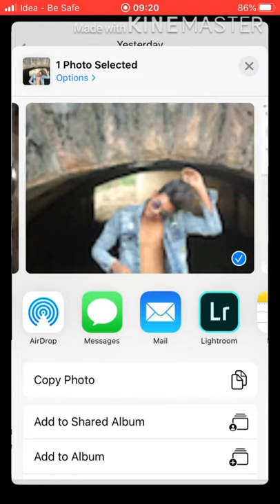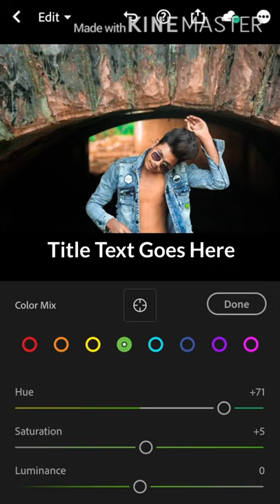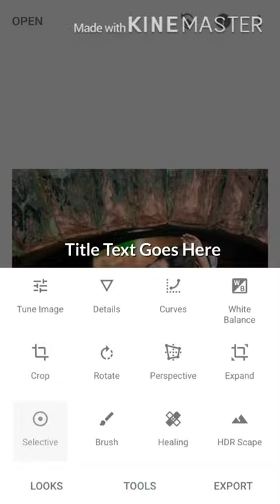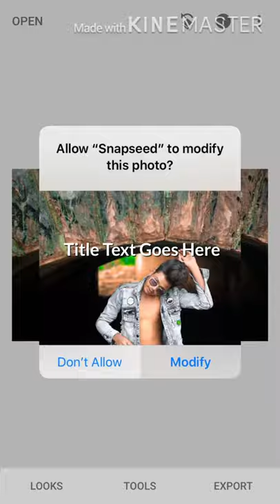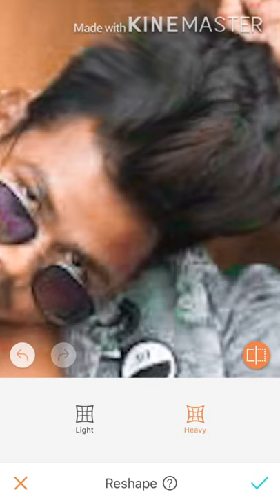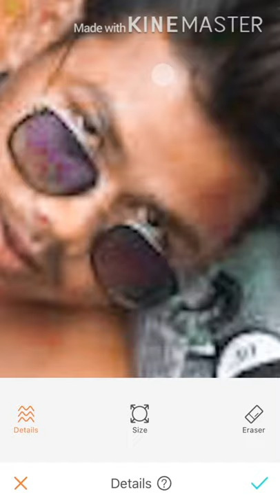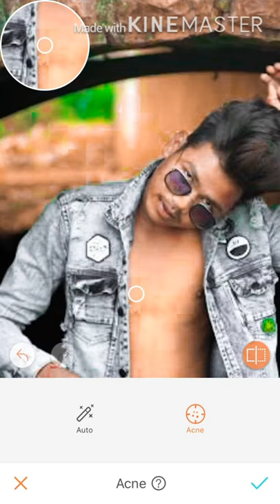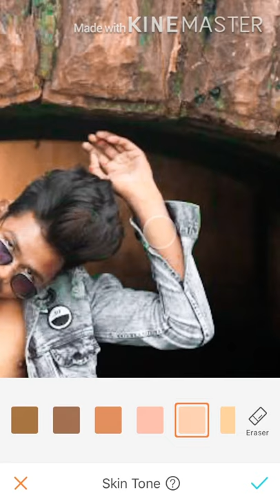Photo editor sisu